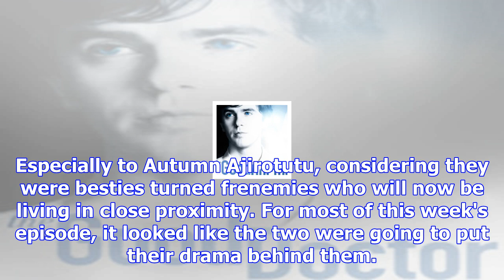Wags' nicole williams stresses over finding a wedding venue & natalie halcro donates items to the m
Wags' nicole williams stresses over finding a wedding venue & natalie halcro donates items to the museum of broken relationships
It's about to go down! The ladies of L.A. are back and better than ever! On the season premiere of W...